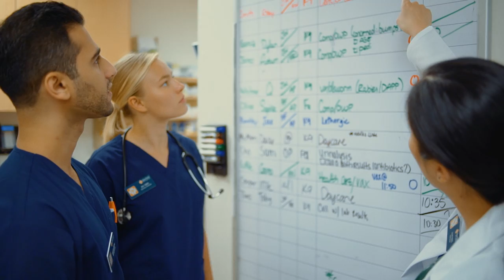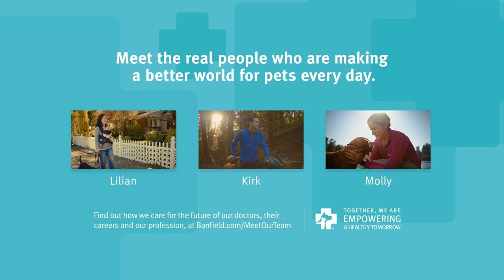Banfield Careers - Together We Are Empowering a Healthy Tomorrow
When you join Banfield, you’re joining a practice of diverse individuals and pet health care experts.